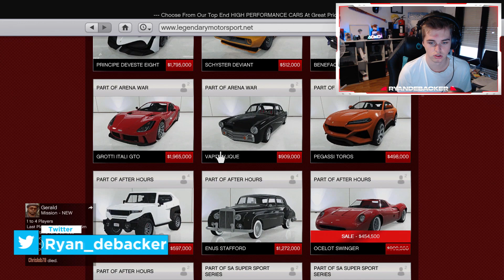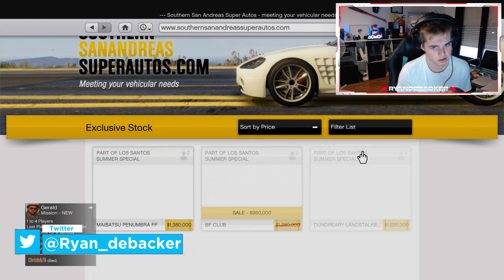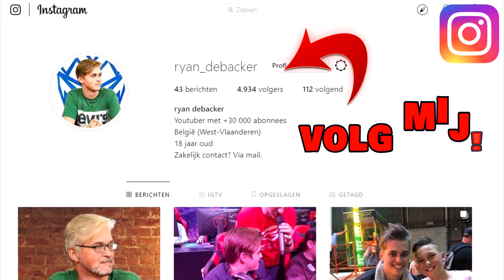DEZE BAK IS SUPER SICK!!! PIMP THE CAR #60 (Grand Theft Auto V)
Yo mensen, fijn dat jullie weer kijken naar deze nieuwe pimp video. In deze video ga ik de BF CLUB pimpen. Vond je deze video leuk?